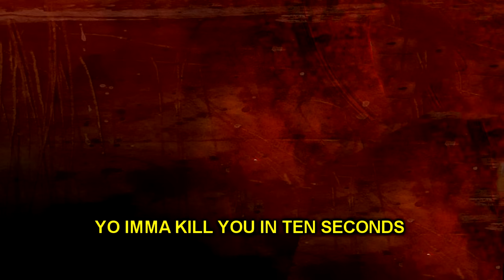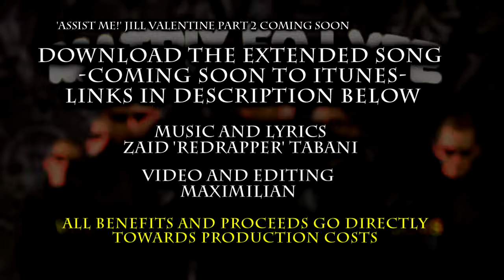'ASSIST ME!' Featuring Jill Valentine Part 1 (Marvel vs Capcom 3 Dramatic Tutorial)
A dramatic character tutorial featuring Jill Valentine, created by Maximilian. Part one covers movement and mobility, assists and specials. Can Jill remember her past? And who wins the epic battle between Wesker and Doom?! Find out in Part 1 of 'ASSIST ME!' featuring Jill Valentine.

Epic Rap Battles of MVC3 is a parody from the Epic Rap Battles of History created by nicepeter